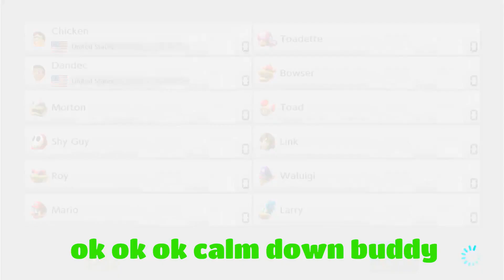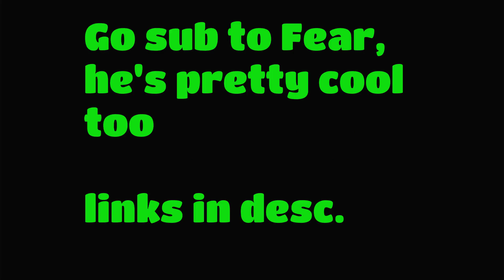1v1 on the Wave 5 tracks!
I had fun with this one! Lemme know who i should battle next :))